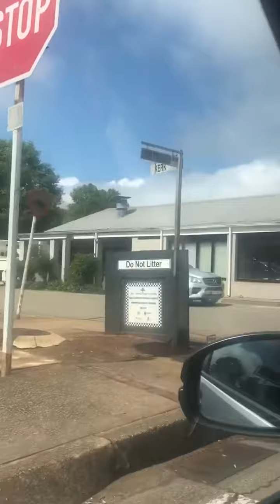Panorama route: South Africa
Enjoying God’s beautiful creation as we drive through Panorama route in Graskop